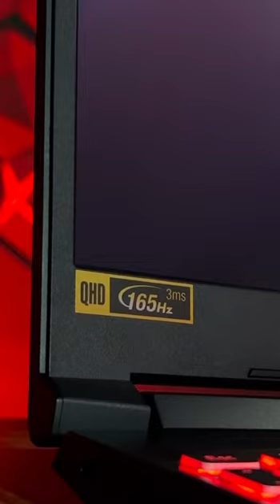Acer Nitro 5 ⏺CPU: AMD Ryzen R7-5800H⏺RAM: DDR4 8GB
⏺CPU: AMD Ryzen R7-5800H
⏺RAM: DDR4 8GB (16GB+30$)
⏺SSD: M.2 NVMe 256GB (1TB+70$)
⏺GPU: NVIDIA RTX3060 6GB
⏺DISPLAY: 15,6 " QHD IPS 165Hz

Chegirma narxi - 830$😳